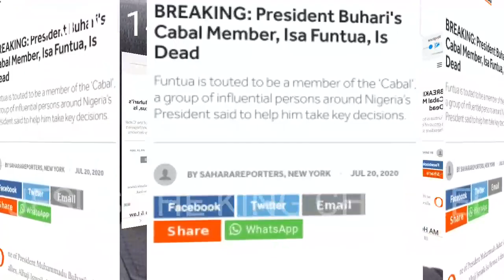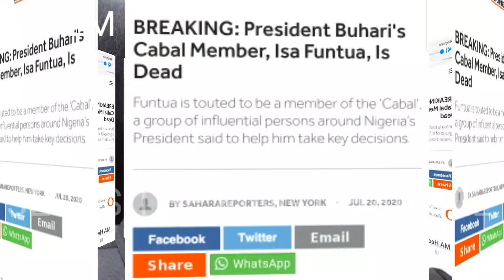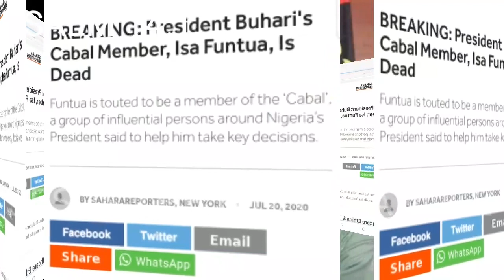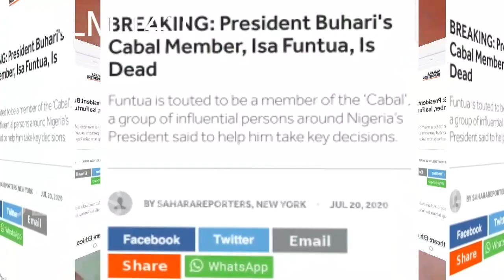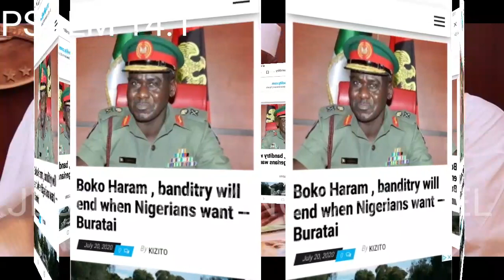ANØTHER CÃBAL IS DÊÃD AS GARBA SHEHU VØWS 2 BRING MALAMI DØWN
ANOTHER CABAL IS DEAD AS GARBA SHEHU VOWS 2 BRING MALAMI DOWN.